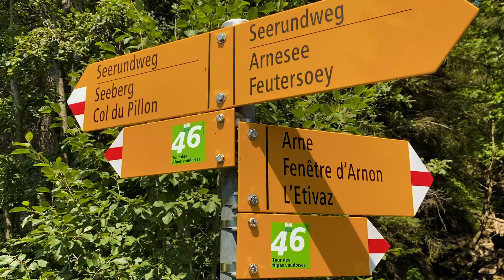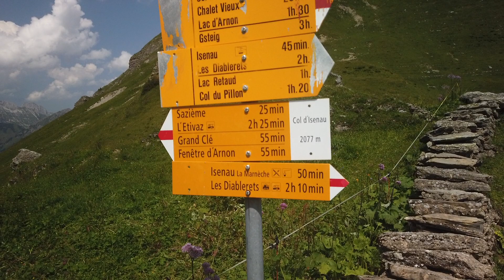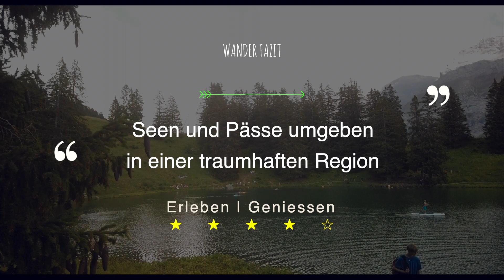Arnesee - VLOG #02 | Wandertipp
Wunderland Reise zur Serie "Westschweiz Tour 1/5" in den Waadtländer und Freiburger Alpen. Eine Reise mit abgelegenen Seen, schönen Bergwegen und beeindruckenden Panoramas.
Mit meinem Campingbus bereise ich die Westschweiz und erlebe die schönsten Wanderungen, Aussichten und den besten Stellplätzen in dieser Region.
Wanderinfos:
Distanz 15 km | Dauer 4.5h | Höhenmeter 1050 hm
Kondition - mittel | Technik - einfach
Panorama ⭐️⭐️⭐️  |  Erlebnis und Genuss    ⭐️⭐️⭐️⭐️

ÖV - möglich | Haltestelle Start: Col de Pillon  | Haltestelle Ziel: Col de Pillon

Wandertipps:
In meinen Videos zeige ich keine gefährlichen Aktionen und nichts unmögliches, bedenke aber, dass die Wanderungen verschiedene Konditionslevel voraussetzen und eine gewisse Eigenverantwortung erfordern.

Eine sorgfältig geplante Tour ist das A und O einer jeden Wanderung. Dazu gehört das Studieren der Route am Abend vor der Wanderung auf der Karte und laufende Beobachtung (24h vorher) der Wetterlage. Ist ein Gewitter angekündigt, wähle die Tour so, dass eine Schutzhütte auf der Route liegt oder die Tour vor dem Gewitter beendet werden kann. Dabei ist auch auf die entsprechende Ausrüstung zu achten. Kartenmaterial per App oder Papier immer bei sich tragen.
Wanderst du in einer Gruppe, ist die Einschätzung der eigenen Fähigkeiten und diejenige der Gruppenmitglieder zu berücksichtigen. Die Geschwindigkeit und die Länge der Etappen, sind unbedingt an das schwächste Glied der Gruppe anzupassen.

Mit diesen Grundsätzen macht dir das Wandern noch lange Freude. Nun wünsche ich dir viel Erlebnis und Genuss.